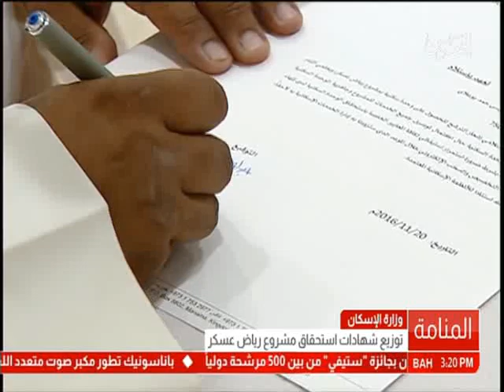البحرين: تقرير: وزارة الإسكان تبدأ بتوزيع شهادات إستحقاق مشروع رياض عسكر